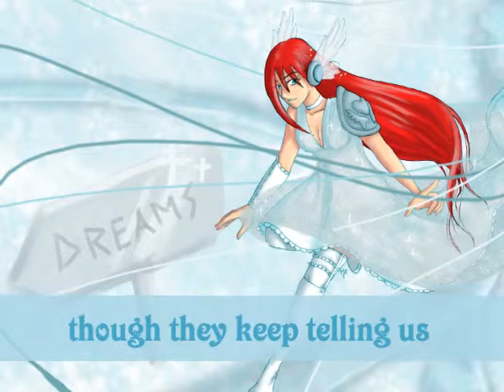[Minami Yumi] All the little steps (Original Song + UST)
Started this one as piece of exercise and finished it for Yumi's owner's anniversary. Congrats!
Keep following your dreams, you all~
Credits:
Words & Music: Nanamiel
Minami Yumi: Yukari-chan/his-pr0xy
Artwork & Video: Nanamiel